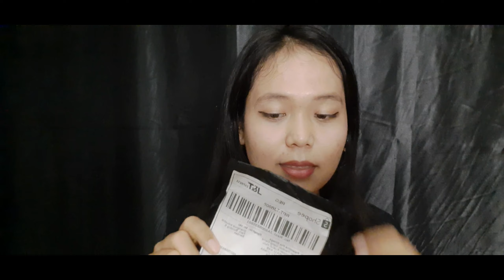Shopee Haul Accessoris Murah || Palentina Sinaga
Hallooo !
Di vidio ini aku buat SHOOPEE HAUL ACCESSORIS yang MURAH bangeettt. Apa saja kira-kira? So, langsung aja di tonton yaa.. ❤

Link Produk:
1. Kalung Love Rantai
2. Cincin Daun
3. Cincin Huruf
4. Gelang

Umur: 22 tahun
Record: HP Samsung Galaxy A50s
Editing Video: KinemasterPro
Editing thumbnails: Picsart

Thankyou❤